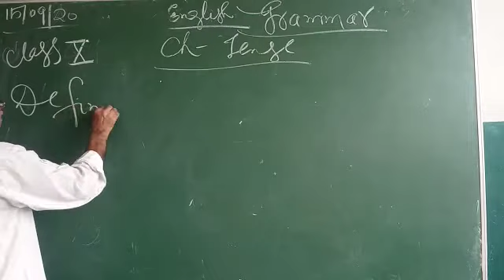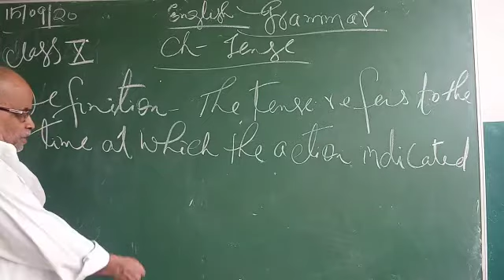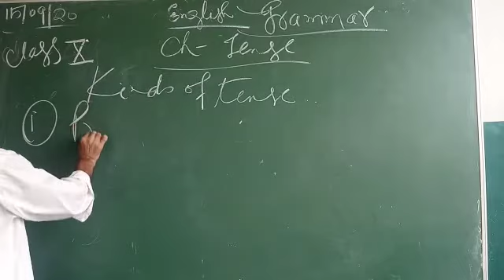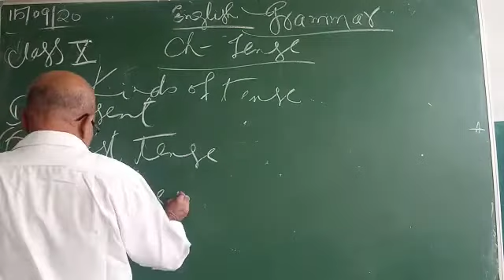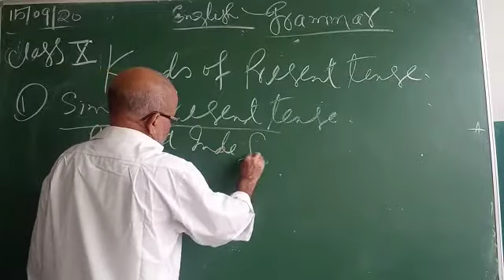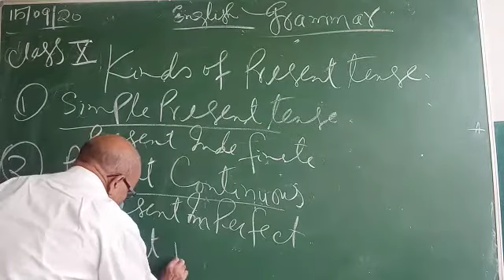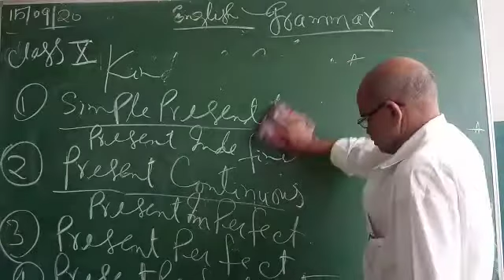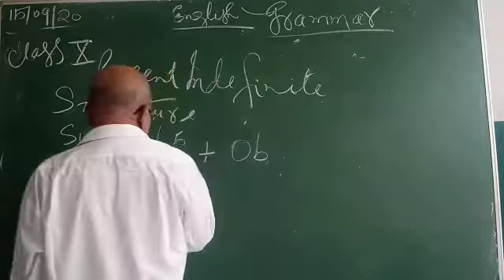Lecture_6_Class 10 ( English )